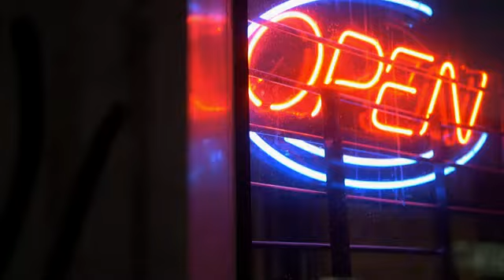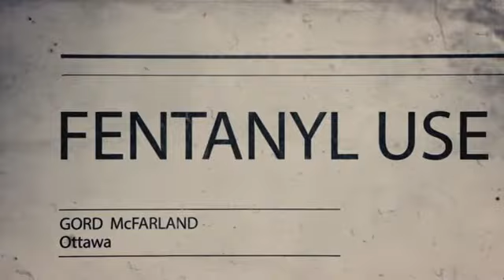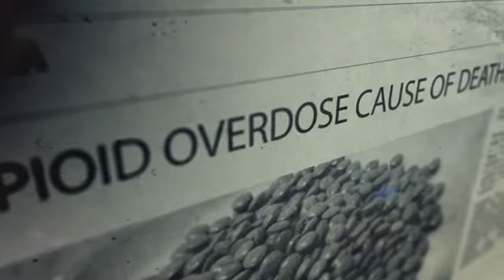OSF Telethon 2018 - Project step